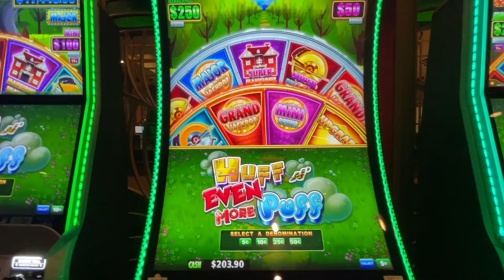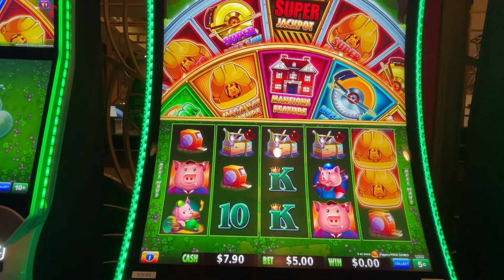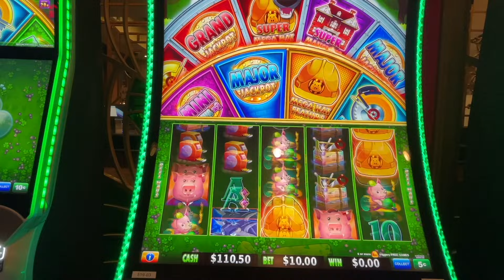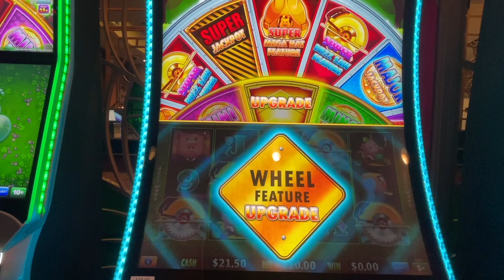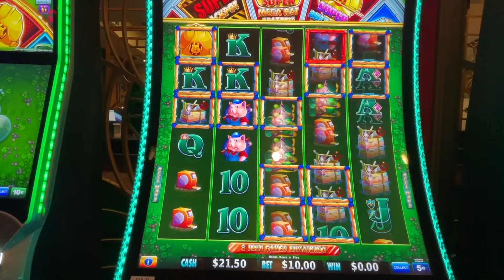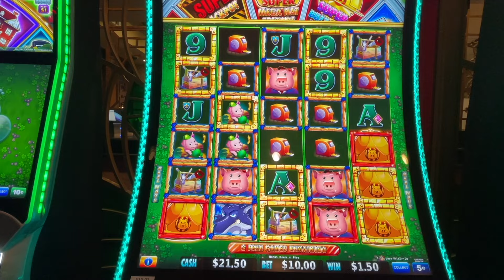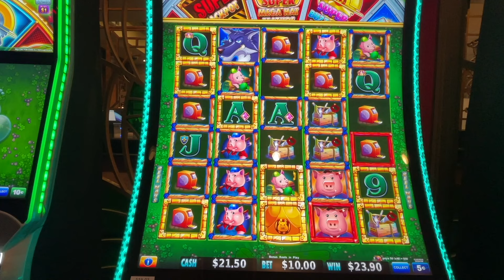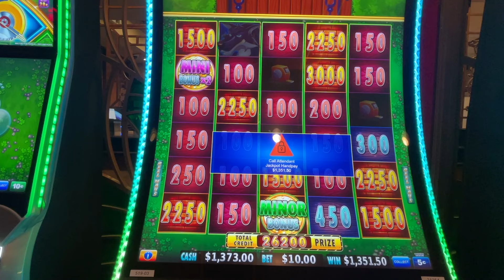Biggest Jackpot of MY LIFE On HUFF & EVEN MORE PUFF!